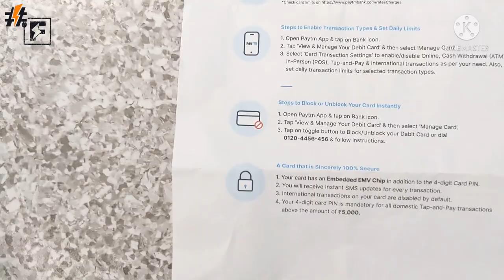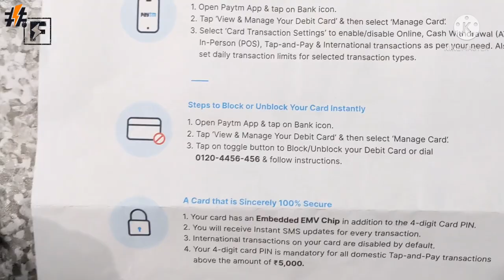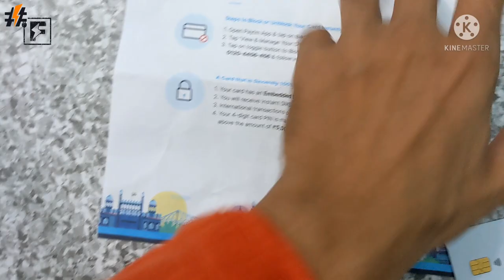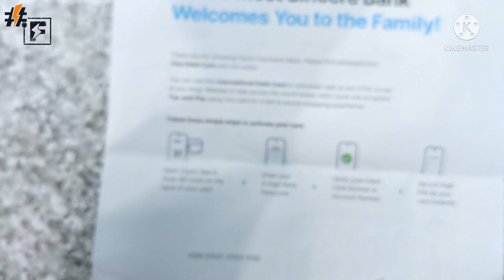Paytm visa card | Paytm visa debit card | patym card ke baare main | Airport free lounge access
Dosto is video mein dekhenge Paytm visa debit card ke baare mein kya ye international main use ho sakta hai? Kya usko hum kisi bhi Country mein use kar sakte hai? Kya isse hum airport pe access lounge le sakte hai? Chaliye dekhte hai puri video